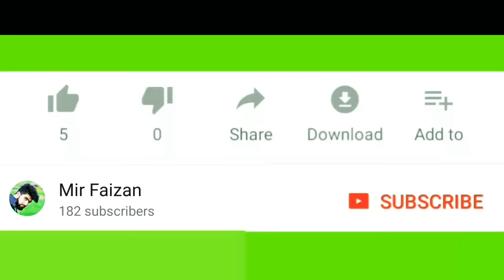Lala Zula Zalio - Full HD Video || Laila Majnu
Laila Majnu Starring Avinash Tiwary and Tripti Dimri is an Album Where Every Song Will Tug At Your Heartstrings!

Song - Lala Zula Zalio
Singers - Frankie (Kashmiri), Joi Barua & Sunidhi Chauhan
Lyricist - Irshad Kamil
Arrangers/Programmers - Pawan Rasaily

Set Lala Zula Zalio as your caller tune - SMS LLMJN7 To 57575

Cast - Avinash Tiwary & Tripti Dimri
Production House - PI Films
Producer - Shobha Kapoor, Ekta Kapoor & Preety Ali
Presented by Imtiaz Ali
Director - Sajid Ali